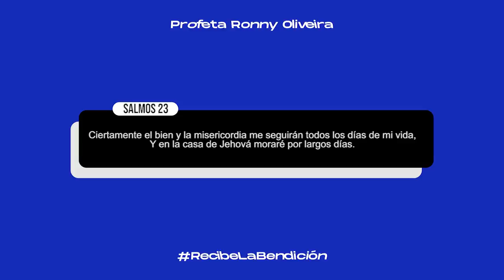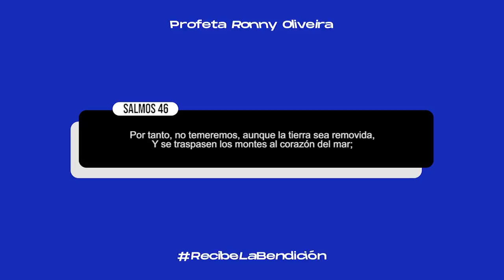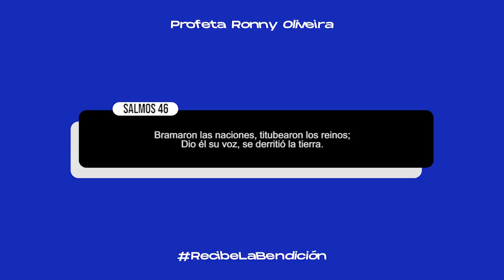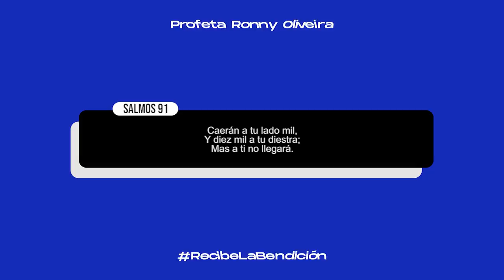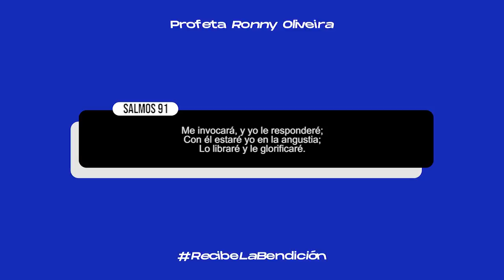Profeta Ronny Oliveira | Jehová es mi Pastor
📎 Si Dios pone el deseo en tu corazón de bendecir nuestro ministerio y te encuentras en ARGENTINA lo puedes hacer en el siguiente